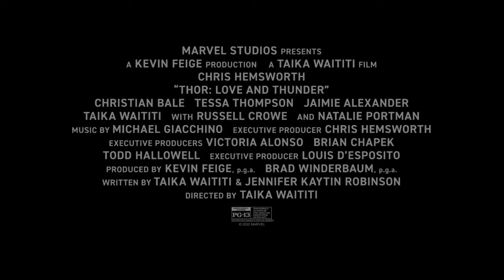Thor: Love and Thunder | Official Featurette | ThorLoveAndThunder streaming Thursday on Disney+